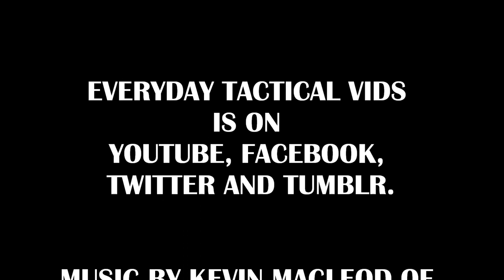Tru-Spec Black Multi-Cam Hat: Basic for Everyday Life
I just got this hat made by Tru-Spec.  It's their new black multi-cam pattern.  So what do you think?  It's called a 'contractor' hat/cap, so would you wear it?  For what applications - around the town, at the range, in the woods, etc?

Amazon link to black multicam hats

BUDGET-FRIENDLY ITEMS I RECOMMEND:
1. The Mora Craftline Basic 5 11
2. Mylar Blankets
3. UCO Stormproof Matches
4. Light My Fire Fire Steel 2.0
5. Stanley Stainless Steel Cook Set

SOLID SURVIVAL KNIVES:
1. ESEE 6
2. Ontario Knife Company Rat 7
3. Benchmade Bushcrafter
4. TOPS Kukri
5. Mora Garberg

1.CRKT Squid
2. Benchmade Griptilian
3. Spyderco Tenacious
4. Ontario Knife Company Rat 2
5. CRKT Fossil

1. Streamlight Microstream
2. Olight S1R Baton 2
3. Thrunite T1
4. Thrunite TC15
5. Fenix PD35 TAC

1. Bahco Laplander Saw
2. Corona Folding Saw
3. Mechanix Gloves
4. Large Firesteel
5. Pocket Bellows

SOLID BAGS
1. Vertx EDC Commuter Sling Bag
2. Maxpedition Valence Tech Sling
3. Vanquest Mobius
4. Vanquest Envoy 13 Bag
5. Helikon-Tex Bail Out Bag

2. 10 Lies About Survival